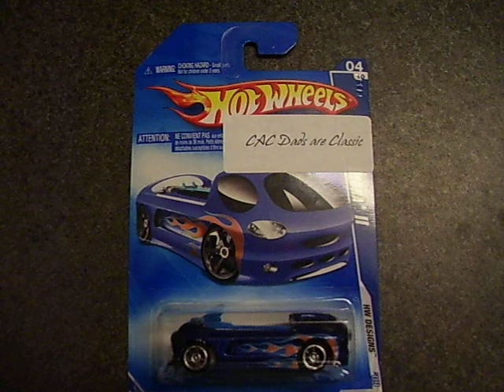Hot Wheels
Deora ll based on a Dodge concept truck; van A100.